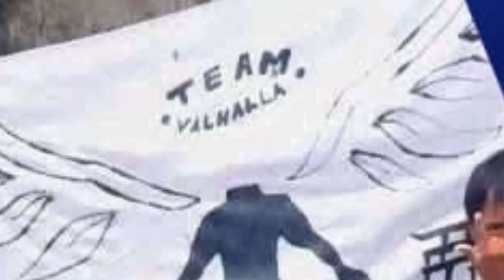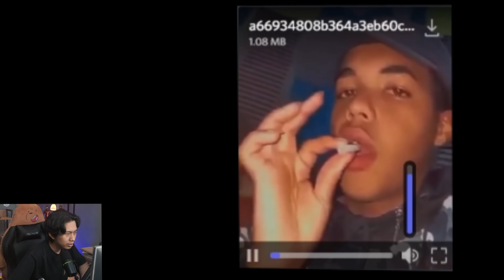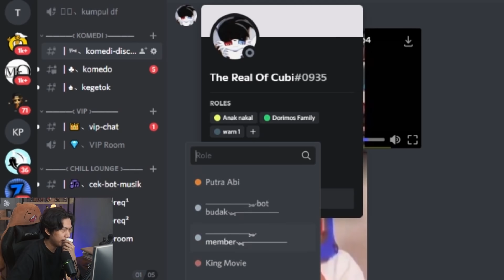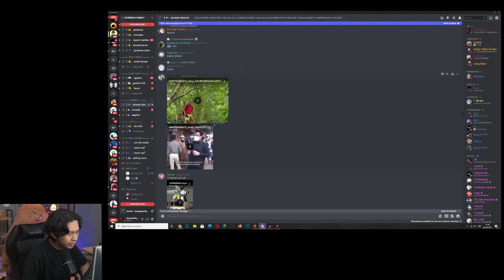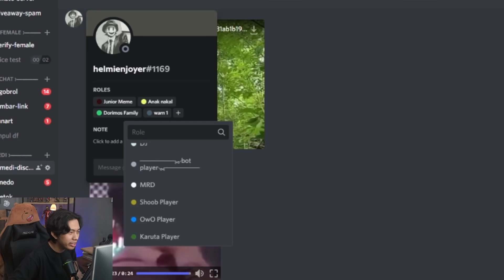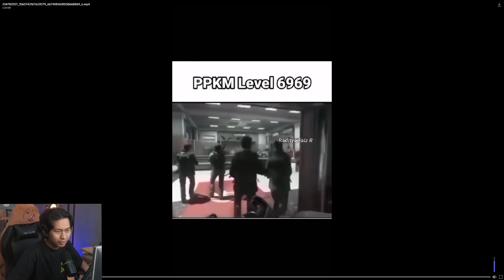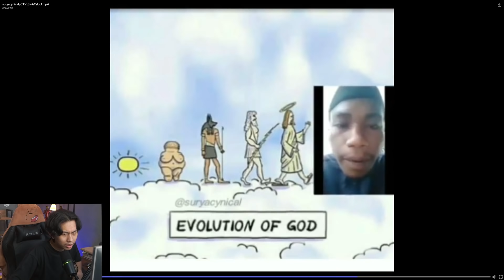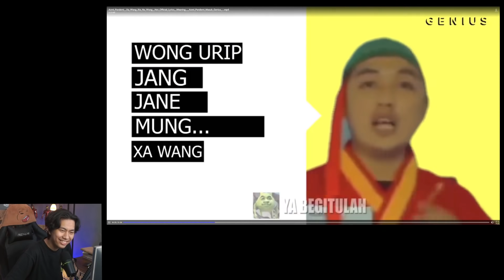Berbagi Role!! - Komedi Discord